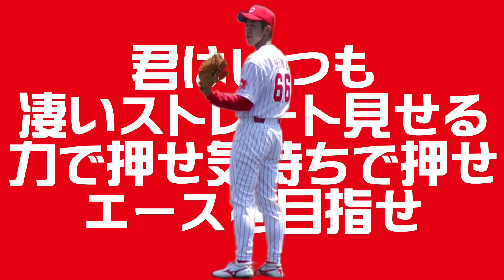広島東洋カープ 矢野修平 応援歌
56